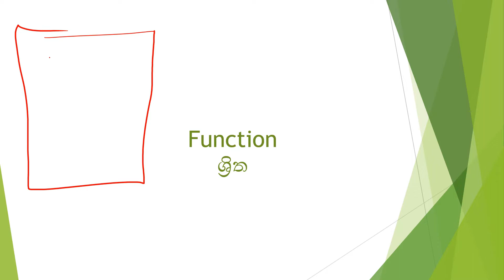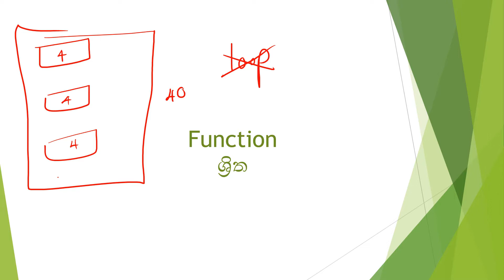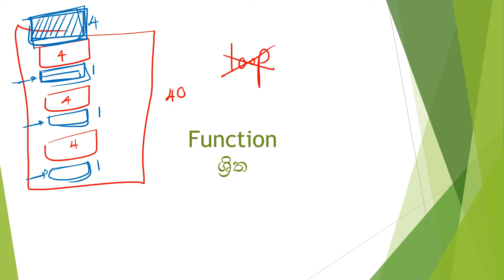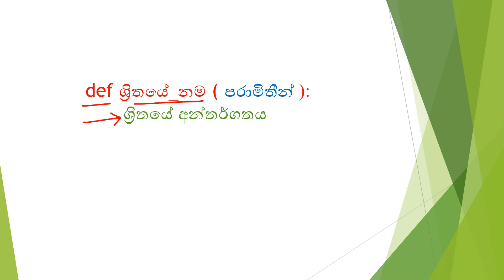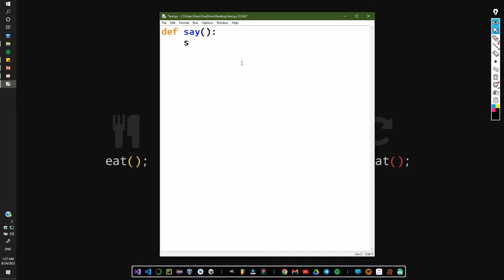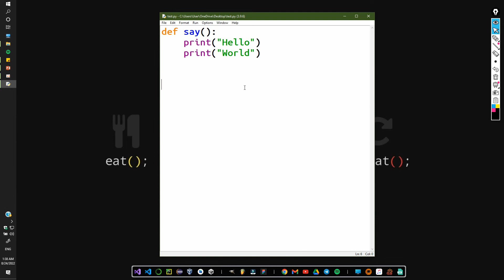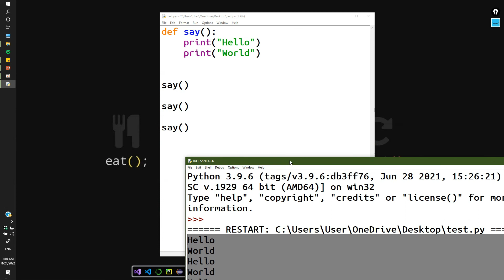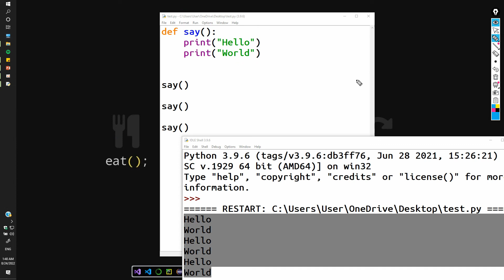function | ශ්‍රිත - පයිතන් ( Python ) 37 කොටස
ක්‍රමලේඛකරණයේ ඉතාමත්ම වැදගත් සංකල්පයක් තමයි ශ්‍රිත (function) කියන්නේ. මේ video එකෙන් අපි function ගැන මූලික කරුණු කීපයක් පැහැදිලි කරගමු

🔴 වෙනත් video පාඩම් මාලාවන්

🔴 අනෙකුත් social media සමඟ එක් වන්න.